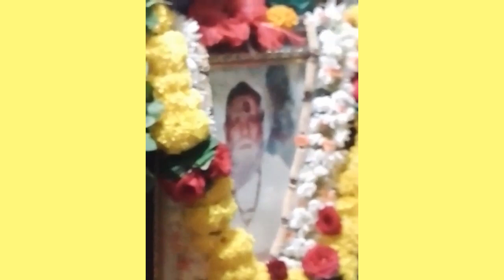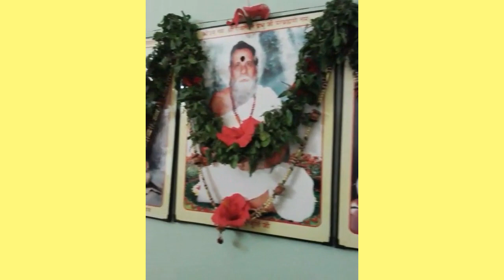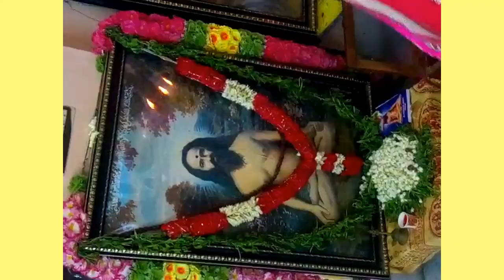योगिराज श्री नरसिंघ मूर्ति जी का जन्म महोत्सव